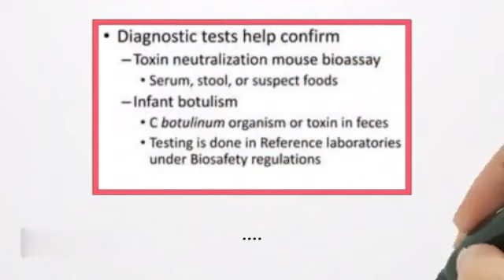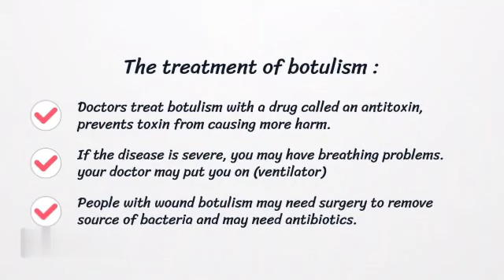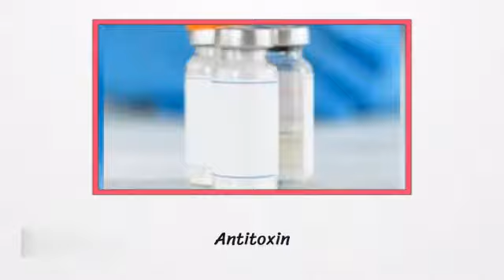Botulism part 2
the diagnosis and treatment of botulism (food poisoning and body parts paralysis )